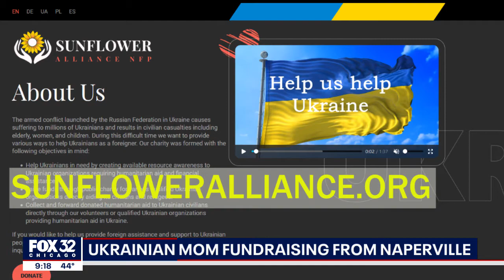Ukrainian mom living in Illinois creates website to raise money for her homeland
A Ukrainian mom living in the western suburbs is still in disbelief her country is under attack.